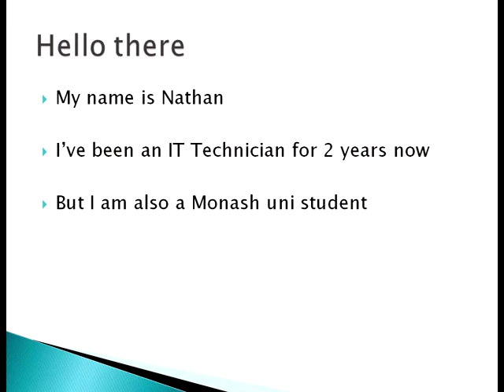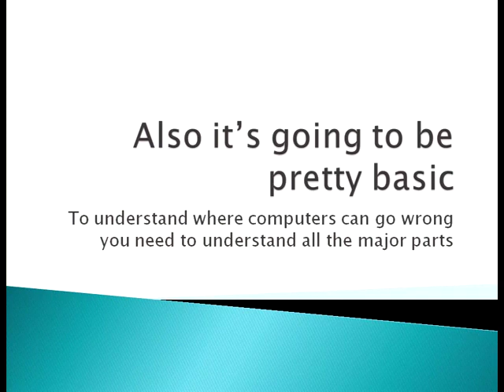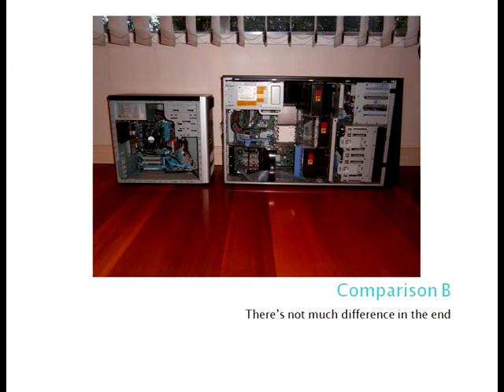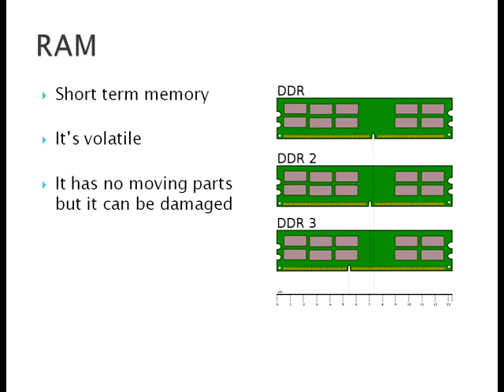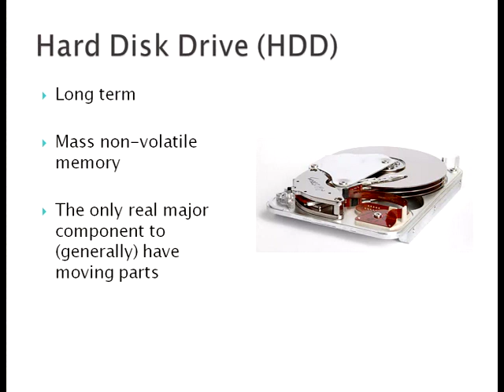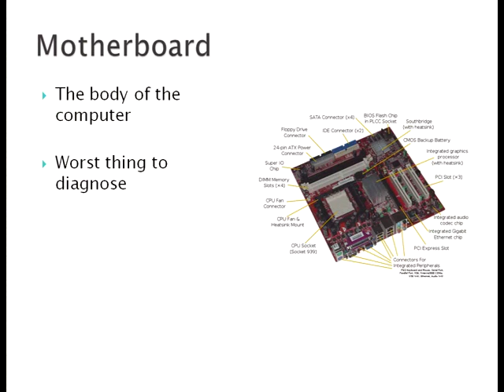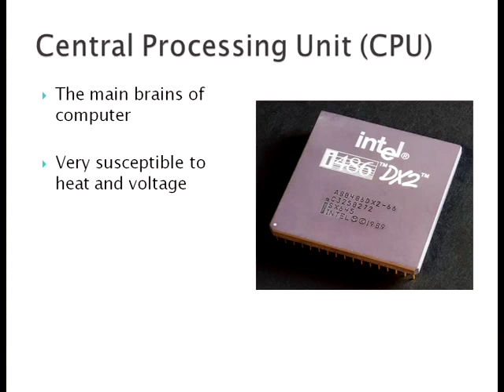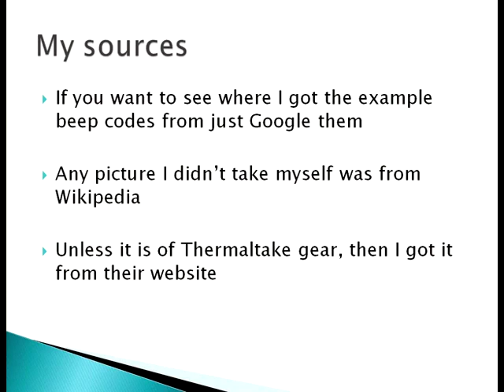Computer Hardware presentation with Nathan Jackson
Computer Hardware basic presentation

Nathan Jackson

Rotunda Sessions